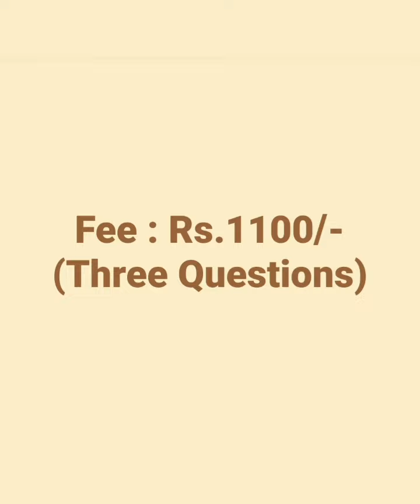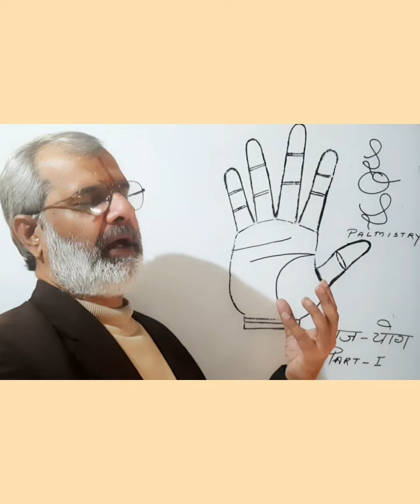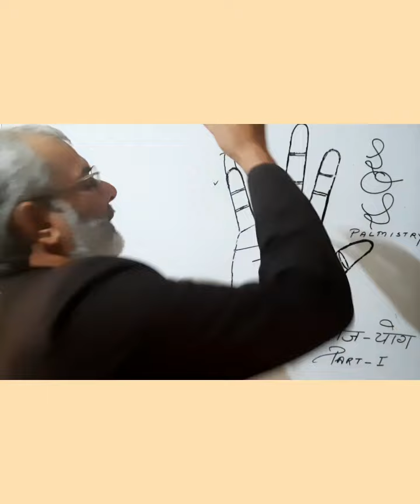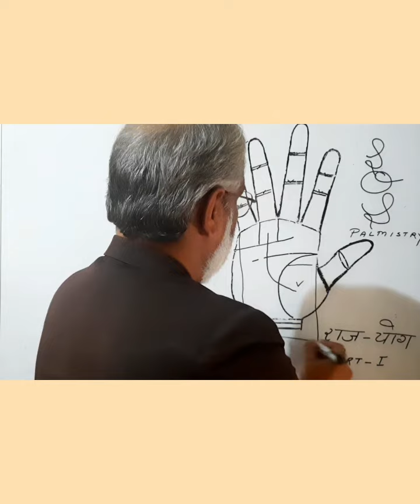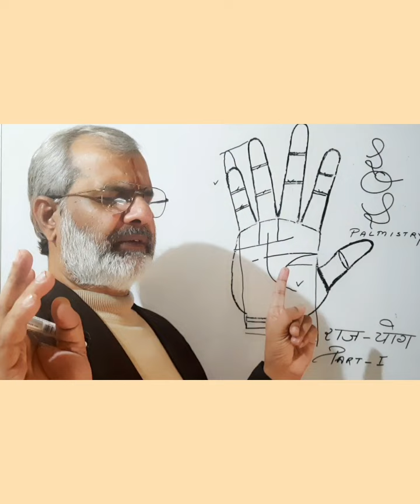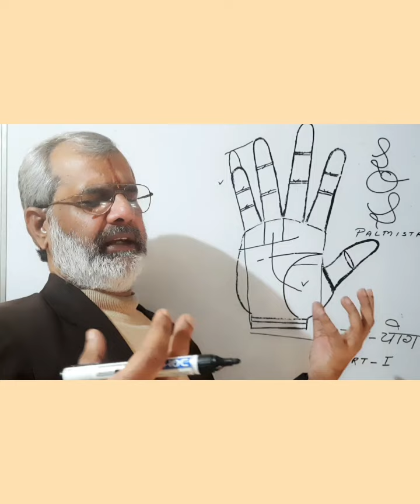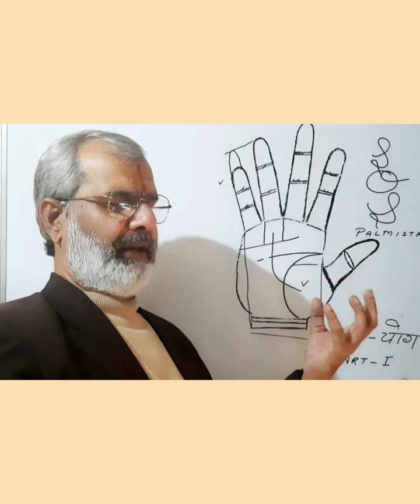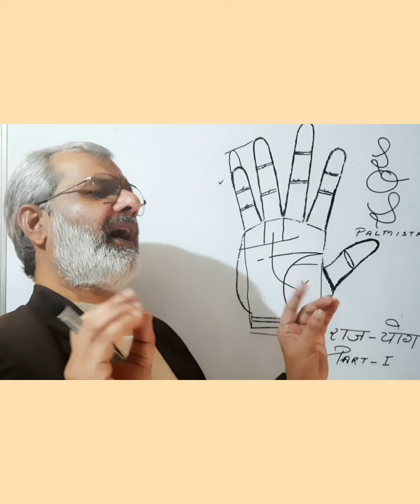सूर्य +शुक्र = धन संपन्नता